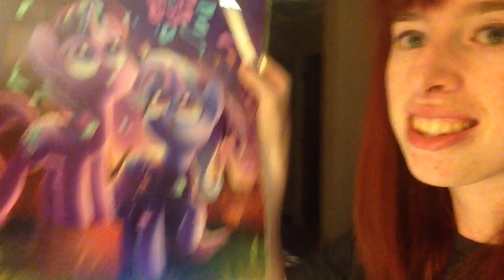Nightmare Nights Con Day 1- Saturday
Having fun at Nightmare Nights! :D